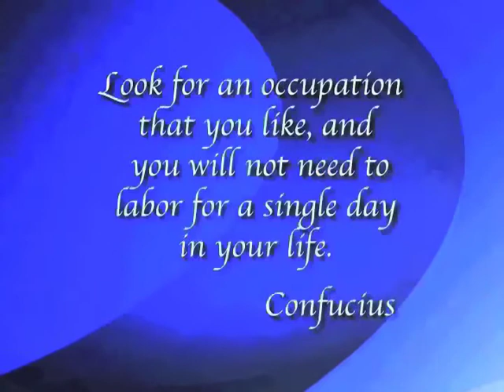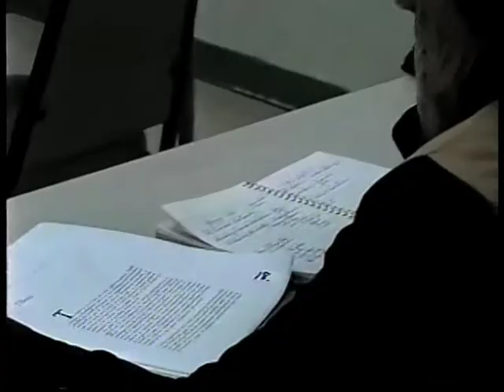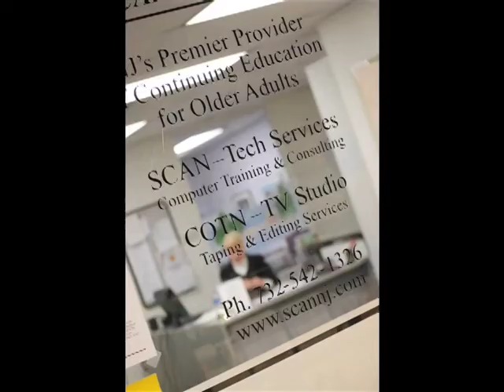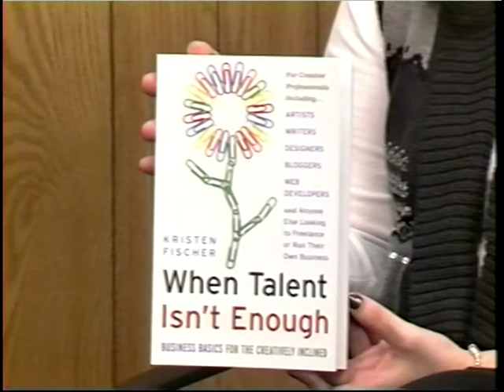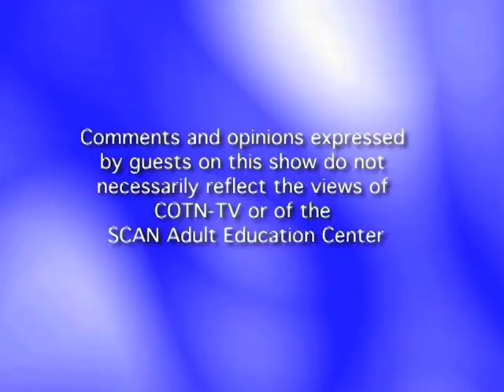Career Corner #39 - Public Speaking and Copywriting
Patrick Howell introduces you to Kevin Thompson, President of Inspire Communications and NJ Chapter President of the National Speakers Association (NSA). Mr. Thompson is also involved with the Toastmasters organization, which provides support and training for those involved with public speaking.

The second guest is Kristen Fisher, an author, copywriter and journalist. Ms. Fisher describes what a copywriter does and also talks about the book she recently authored.